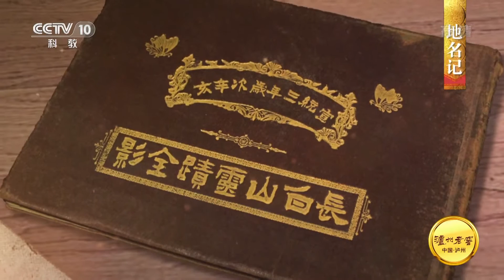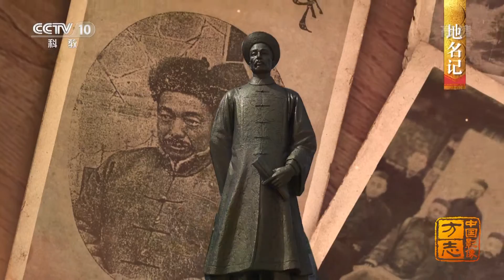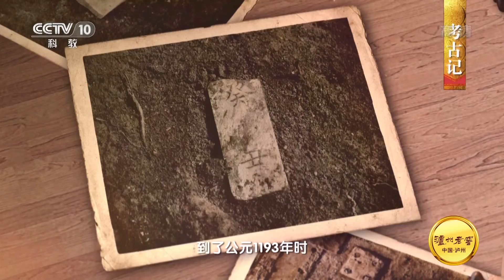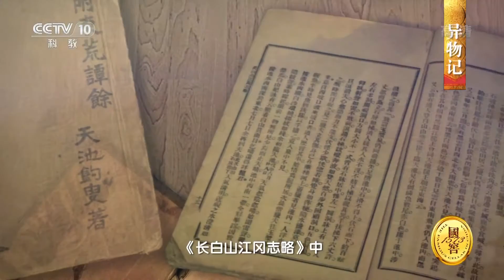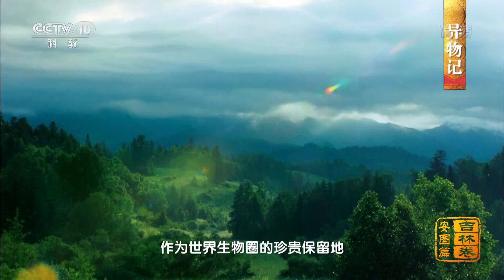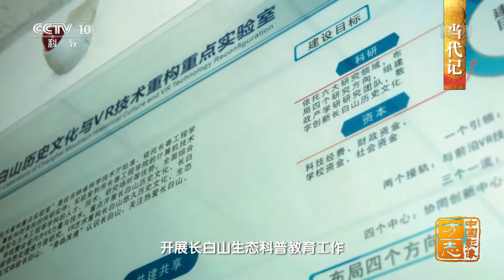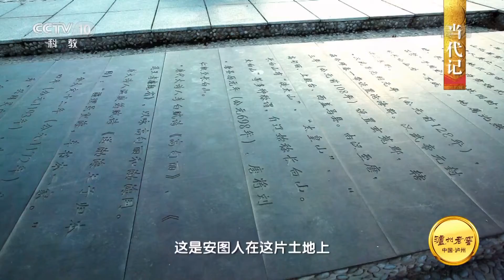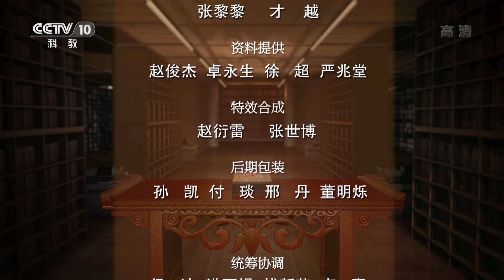《中国影像方志》 第76集 吉林安图篇 一起看看长白山第一县的风采 | CCTV科教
本期节目主要内容： 冬雪夏花，春华秋实，中华大地上一个年轻的安图县由此诞生。从而，安图人开拓着美丽的家园，守望着安宁图强的心愿。天池水、白山蜜，调制出安图人生活的甜美。森林下，万物兴，造就了安图县国家生态示范区的美名。